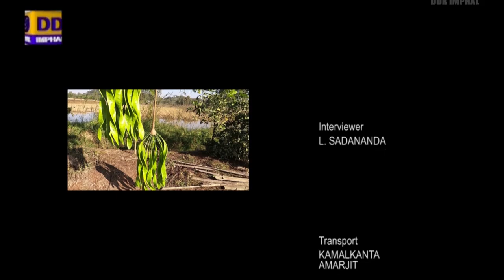Agriculture Programme | Integrated Farming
Agriculture Programme

Integrated Farming